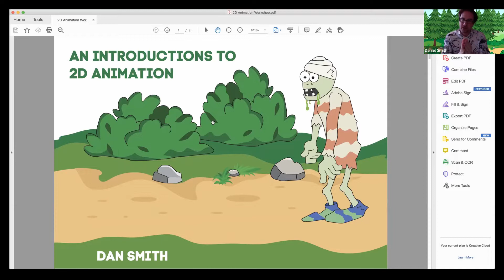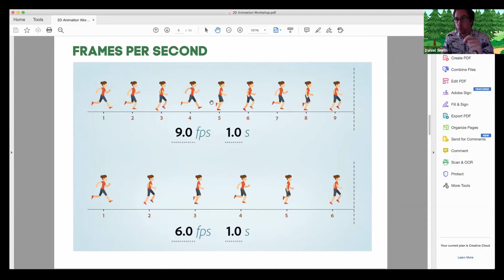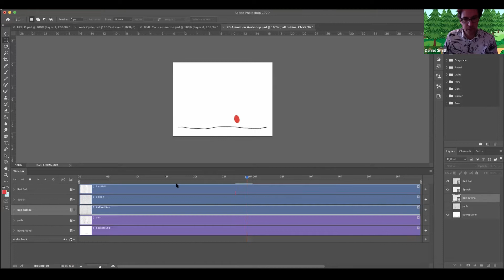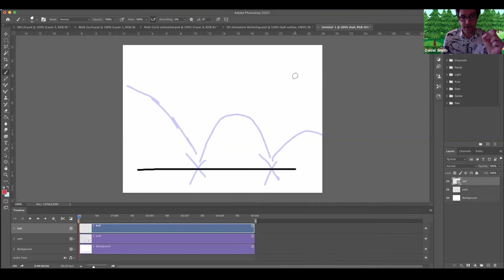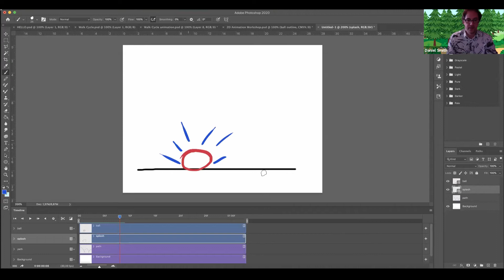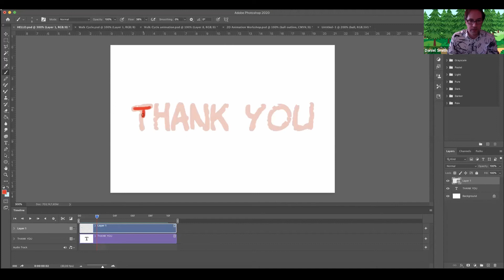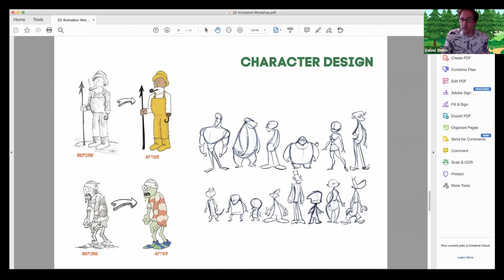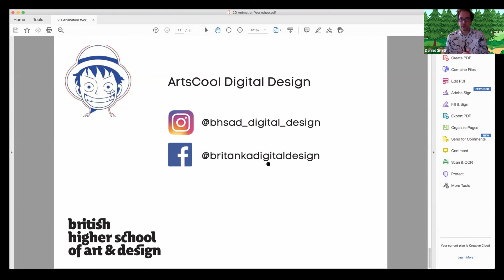Онлайн-воркшоп «2D-анимация. Основы Adobe Photoshop»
Куратор программы для школьников ArtsCool Digital Design Дэн Смит показывает базовые инструменты для создания простой 2D-анимации в Adobe Photoshop.

В Adobe Photoshop есть блестящие базовые инструменты для создания анимации, которые просты в освоении. На создание анимации часто уходит много времени, если правильно настроить процесс, можно увидеть результаты довольно быстро.

Воркшоп будет полезен даже новичкам. На нем вы не только научитесь чему-то новому, но и узнаете, как проходят занятия на программе ArtsCool Digital Design.